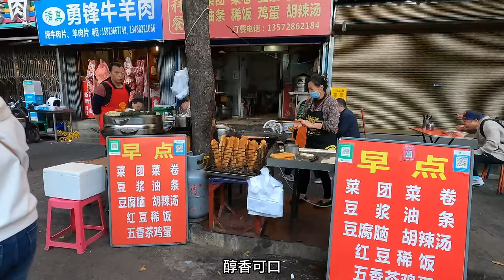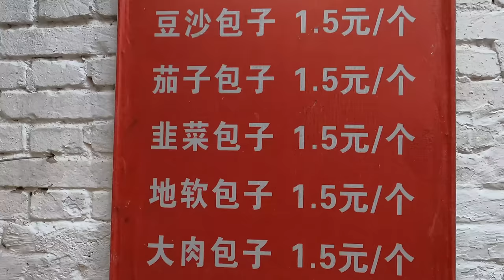西安東倉門趕大集，市井煙火氣，胡辣湯豆腐腦混搭著吃，街頭美食，大包子肉夾饃真解饞，水果蔬菜堆成山，價格讓人喜愛/Xi'an Market/4k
中國西安東倉門市場是西安古城的一條老街，也是本地人最喜愛的早市，人氣很旺，這裏匯集了古城西安所有的街頭美食，蔬菜水果非常的豐富。東倉門是古代西安貴族糧倉所在地，這裏本有兩個糧倉，敬祿倉和永分倉，敬祿倉也叫東倉，東倉門便由此而來。本期影片全程拍攝東倉門早市的全貌，記錄了西安市民的日常生活，重點展示了西安的街頭美食，肉丸胡辣湯，肉夾饃，牛肉餅，豆腐腦等早餐攤位，對攤主進行了隨機采訪。通過影片我們能詳細的瞭解西安人的真實生活，感受到街頭巷尾的人間煙火氣。同時，影片也展示了陝西關中平原的豐富物產，瓜果蔬菜，人文地理，能夠幫助你全面瞭解西安乃至中國的城市風貌和民俗文化。本影片采用4k拍攝，畫質清晰，帶你來一趟不一樣的中國集市旅游，美麗的中國歡迎你。